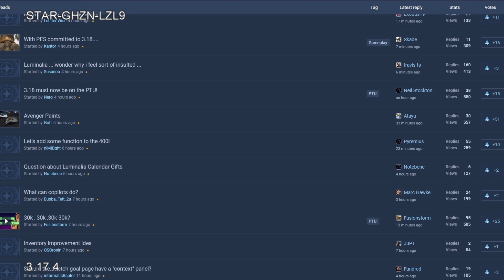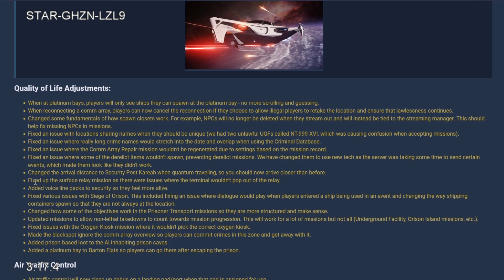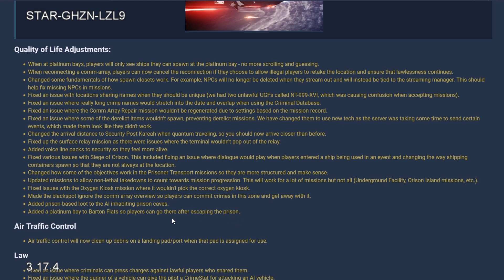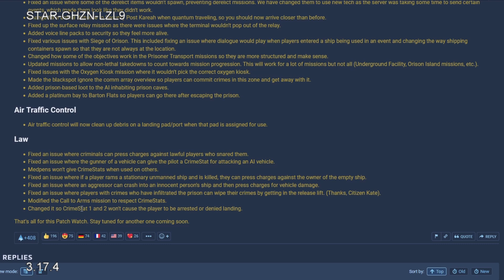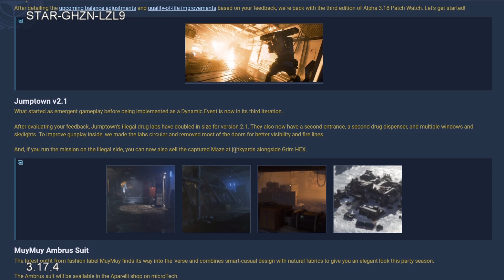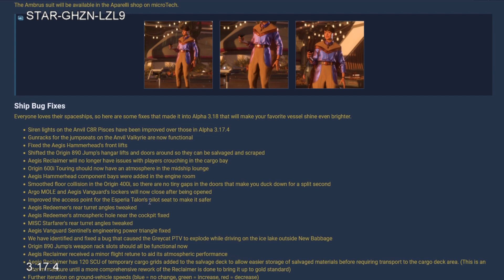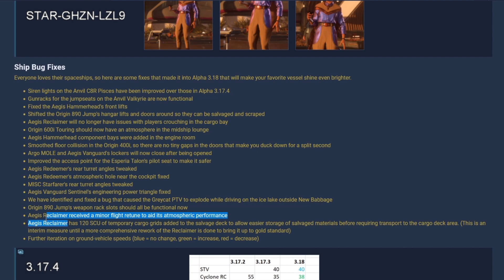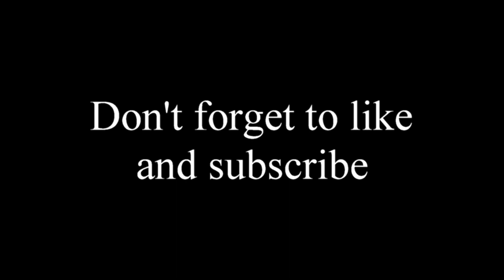3.18 is still not out; but there are some new features and fixes for Star Citizen's upcoming patch.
Looking at the two latest patch watches for the upcoming 3.18 who do you think this one will be called? Will it arrive before Christmas?